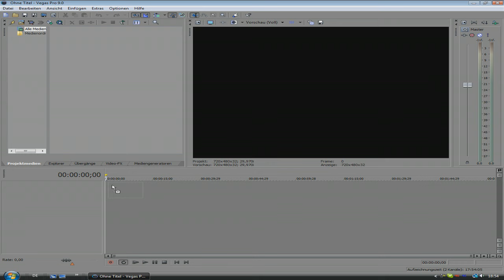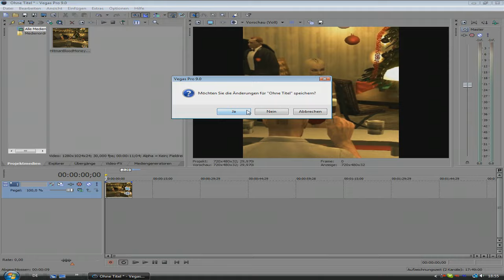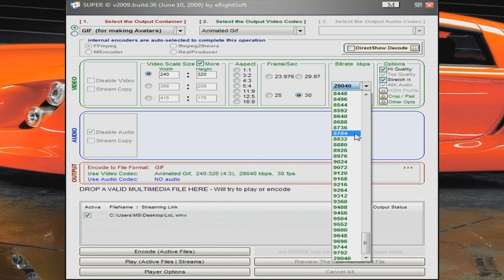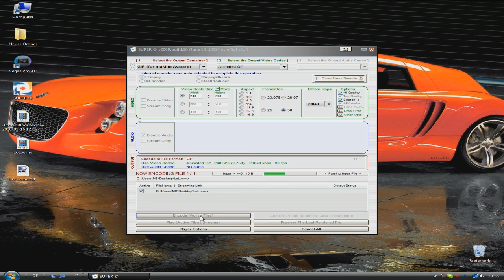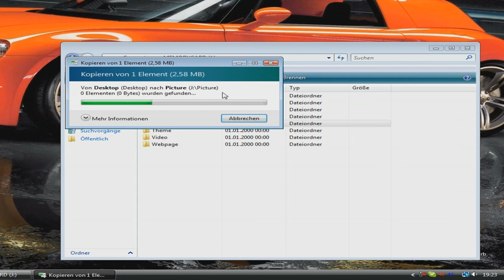Tutorial: Animiertes Bild (GIF) erstellen (speziell fürs Handy) HD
LESEN:

Das ist ein Tutorial, wie man ein animiertes Bild erstellt. Die GIF Datei kann aus jedem Video erstellt werden. Dieses Video darf aber nicht zu lang sein, sonst kann ein Handy es nicht abspielen. Ich habe die Auflösung verändert, weil ich es als Hintergrundbild meines Handy's wollte. Sony Ericson Handys haben meist die Auflösung 240 x 320.Wenn ihr diese Auflösung benutzt, wird ein Teil des Bildes nicht merh zu sehen sein. Ihr könnt aber den Kasten in Sony Vegas (Wo ihr die Auflösung geändert habt) auf eine andere Stelle schieben. Er muss nicht in der Mitte sein, sondern kann auch am Rab sein, d.h. dass man dann den Rand sieht. Ich habe hierfür mehrere Programme benutzt:

- Sony Vegas Pro 9b (neue Version verfügbar)
- Super 2009 built 36 (neuere Version verfügbar)

Sony Vegas 9 Pro könnt ihr runterladen (nicht legal). Dazu gibt es hier auf Youtube etliche Tutorials, welche auch funktioniert. Ihr müsst einfach bischen suchen.

Also, viel Spaß beim testen. Für Fragen bin ich immer offen. Ich hoffe es hat euch geholfen und ihr konntet etwas lernen.

Wäre schön, wenn ihr mein Video bewerten würdet und Kommentare hinterlassen würdet.